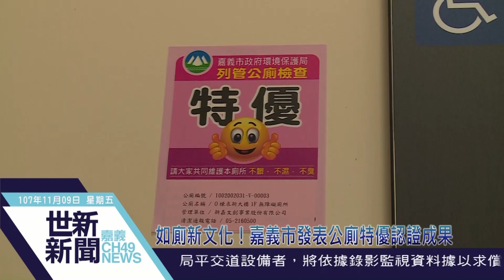世新新聞 如廁新文化！嘉義市發表公廁特優認證成果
107年11月9日 (五) 世新新聞

如廁新文化！嘉義市發表公廁特優認證成果

公廁如果因為沒及時清理，很容易變得骯髒、傳出臭味，成為市容衛生死角，嘉義市政府今年推動「公廁認養」，鼓勵企業認養公廁，讓企業可用公廁作為廣告宣傳，政府也能減少維護公廁的支出，經過半年多的努力，嘉義市環保局9日發表公廁特優認證成果，希望透過企業帶動，鼓勵民眾投入維護環境整潔。